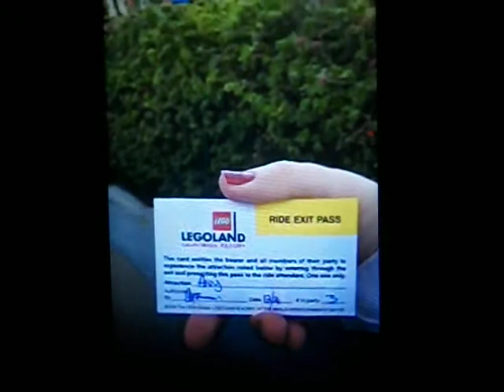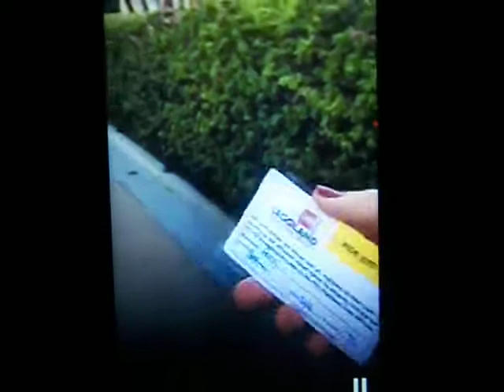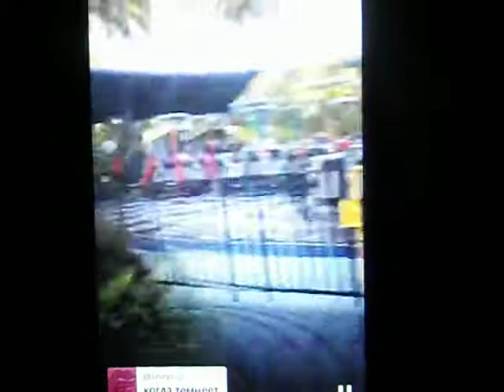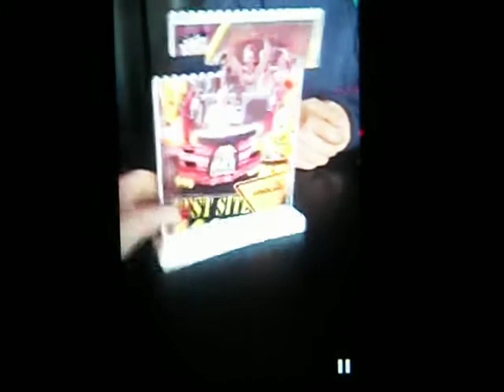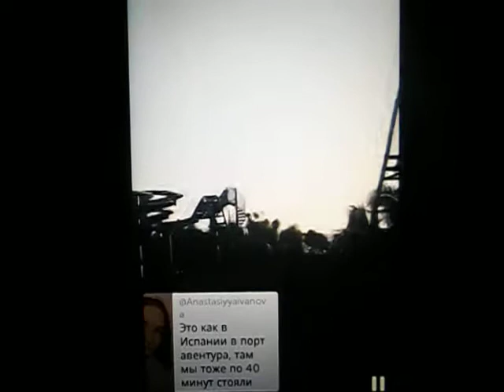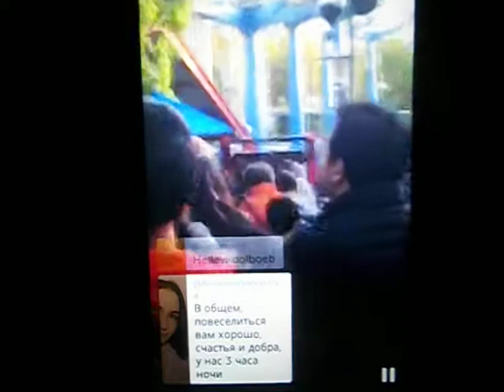КАЛИФОРНИЯ ЛЕГОЛЕНД ....1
ВИДЕО БЛОГ ОТ ВИКТОРИИ СПЕЦИАЛЬНО ДЛЯ КАНАЛА.